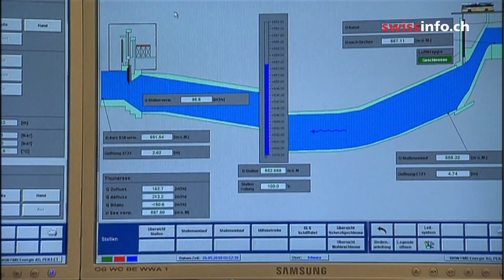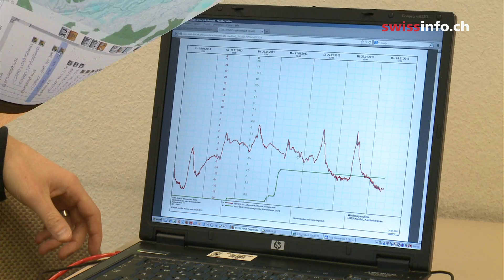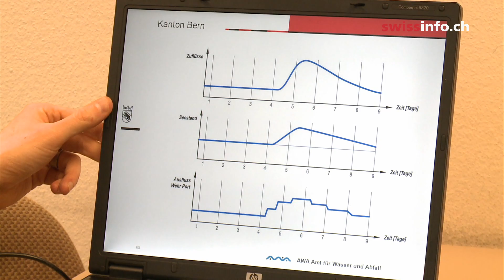Beefing up Swiss flood defences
The canton of Bern is at risk from devastating floods because its lakes, which take melt water from the mountains, are sometimes too small to contain all the water that comes their way. Catastrophic flooding in 1999, 2005 and 2007 led to reforms in water management in Bern. Bernard Wehren, the hydrologist in charge of regulating lake levels, told swissinfo what changes were made and what effect they have had. (SRF/Julie Hunt/swissinfo.ch)